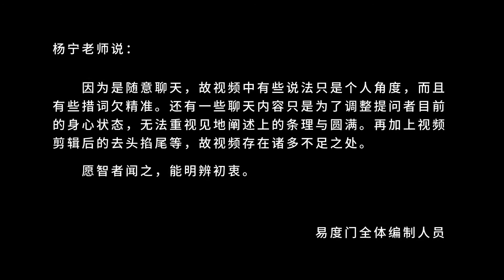很久不见了 易度门 聊天室汇辑2015年7月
很久不见了
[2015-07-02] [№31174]